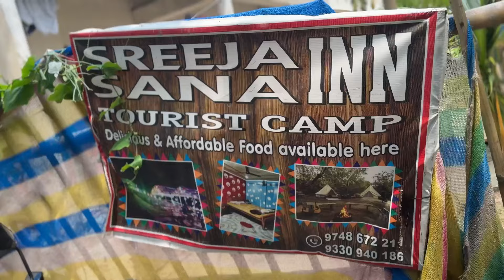Mousuni Island Tour 2024 | Mousuni Island Best Camp | Mousuni Island Tour Package | Weekend Tour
Mousuni Island Tour 2024 | Mousuni Island Best Camp | Mousuni Island Tour Package | Weekend Tour From Kolkata

Mousuni Island Safe camp for couples

Tent - 1k rs per head , Ac cottage - 1400rs per head, non ac cottage - 1200rs per head

* Mention our Channel name for Discount *

We did kolkata to mousuni Island bike trip

You can reach sealdah to mousuni Island via train . reach namkhana station then take auto or bus to reach 10 mile ghat then take ferry then take auto to reach your camp.

Esplanade to mousuni Island bus also available.

Mousuni Island, Mousuni Island Best resort, Mousuni Island New camp, Mousuni Island sightseeing, Mousuni Island camp booking,
Mousuni Island cheapest camp, Mousuni Island couple tour,